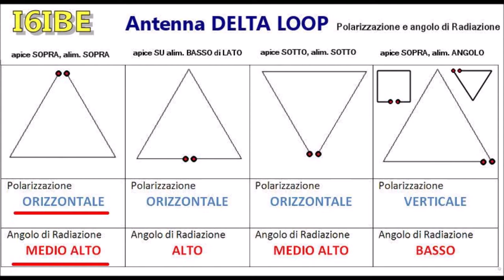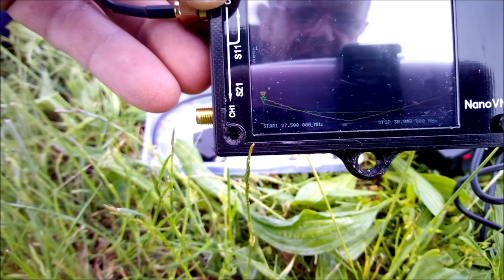delta 10m per /p qrp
IZ4VQS
qrp
sota
antenna
delta